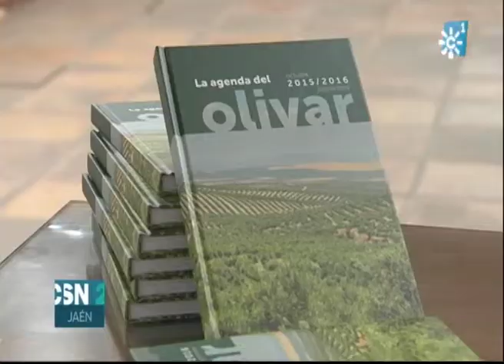El sector oleícola ya cuenta con su propia agenda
Se acaba de presentar la agenda del olivar, creada por el periodista Asensio López. Comienza el 1 de octubre y concluye el 30 de septiembre, es decir, coincide con el año hidrológico y con el olivarero. Además del clásico dietario, la publicación, con vocación de aparecer cada temporada, incluye las estadísticas más significativas del sector y los calendarios imprescindibles. Se convierte así, con un precio muy asequible, en una agenda que no sólo resulta atractiva para los olivareros, aunque sea el público al que se han destinado los primeros 1000 ejemplares.